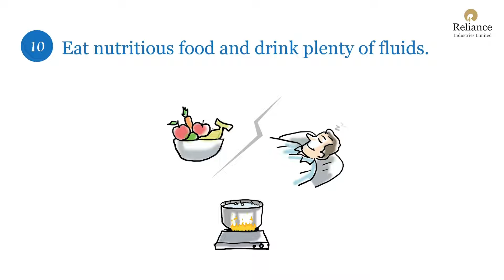11 Steps to Avoid Getting Infected with COVID - 19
Keep COVID-19 and it’s danger  far away from you and your family. Follow these preventive measures to stay safe, healthy and fresh, always.